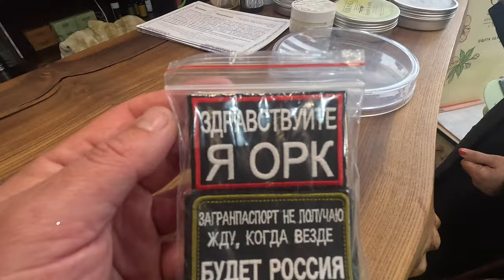АНАПА - ЦЕНТР ПОД ДОЖДЁМ - О ЗАЩИТЕ ДЮН ОН НЕ ЗНАЛ :) ЧТО МУСОРИТЬ НЕЛЬЗЯ! ПОДАРОК ОТ НАДЕЖДЫ